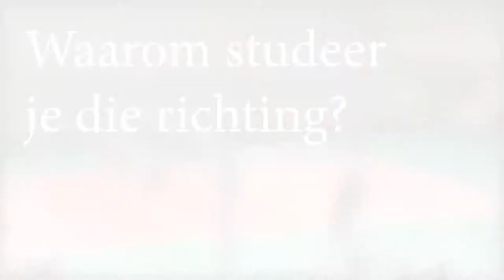Silke Van Avermaet & Manon Stragier combineren hun volleybalcarrière met studeren.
Yellow Tigers Silke Van Avermaet en Manon Stragier studeren verder tijdens hun volleybalcarrière. Reportage voor het magazine Homo Studenticus bij de opleiding Journalistiek